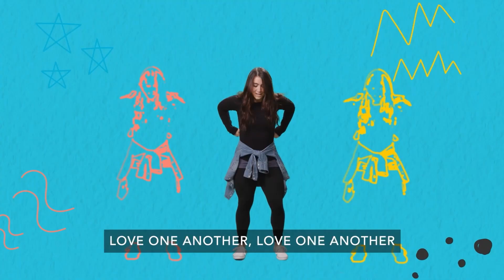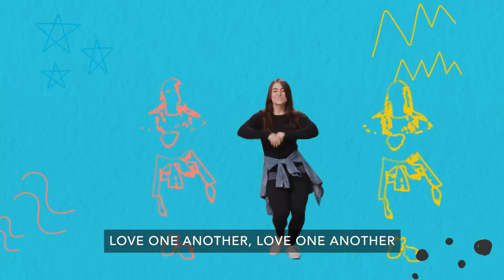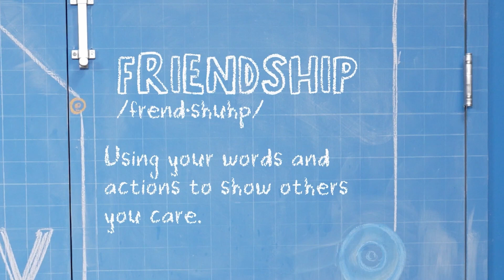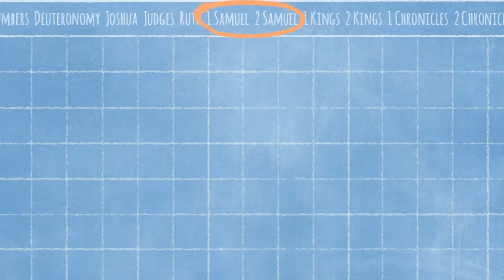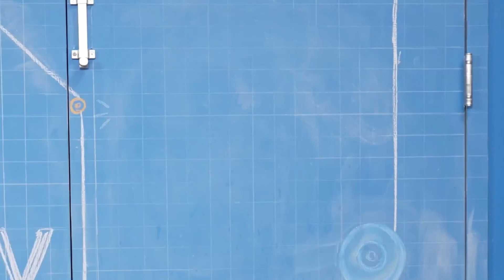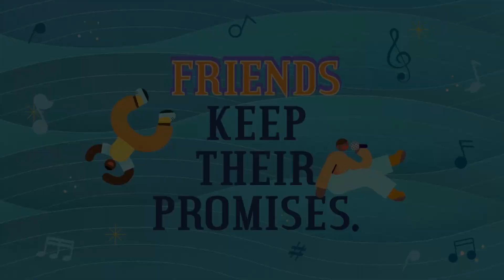Severn KiDS Online - Harmony (Elementary) - September 10, 2023